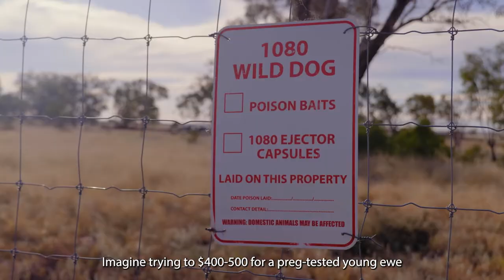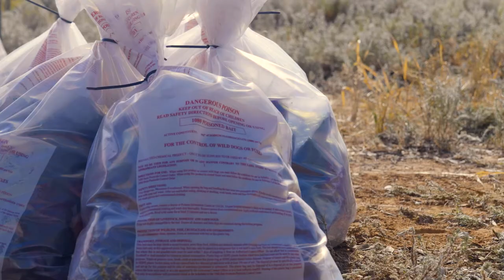Wild dog management in Western NSW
Western Local Land Services work with local landholders and stakeholders to control wild dogs and manage their impacts on agricultural production and profitability, native animals including threatened species and general biosecurity.

In May 2021, Western Local Land Services and landholders in pest management and Landcare groups carried out one of the largest wild dog control programs ever undertaken in the Western Division.

For more information on wild dogs and pest animal management, contact Local Land Services on 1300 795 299